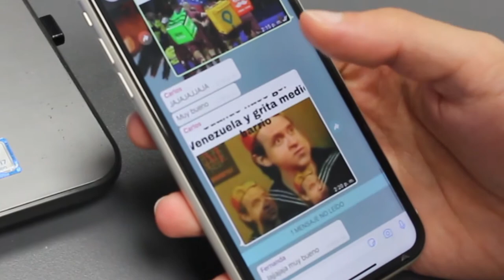Un país macanudo.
​Ellos comparten una misma oficina todos los días, pero con opiniones diferentes. ¿Vos te identificas con alguno?.

Guión: Paula Bartel, Matilde Hernández.
Dirección Producción: Paula Bartel, Matilde Hernández.
Dirección de arte y vestuarista: Matilde Hernández.
Dirección de fotografía: Rodrigo Sanchez.
Cámara: Paula Bartel, Matilde Hernández, Rodrigo Sanchez.
Dirección de audio: Paula Bartel.
Montaje/Efectos: Paula Bartel, Rodrigo Sanchez.
Elenco: Antonella Delpiano, Gerardo Rovetta, Michelle Ochoa.